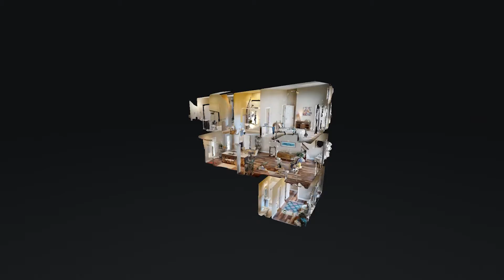955 Tarr Trace #3103 Lexington KY 40508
955 Tarr Trace #3103 Lexington KY 40508 | Jo Gawthrop

Get in on Lexington's best kept secret before everyone else! Gorgeous and sleek design abounds in the Distillery Heights townhomes, located near the heart of downtown Lexington. Live and walk to entertainment, dining, shopping, work and more! Different floor plans and selections to choose from! This unit is nearing completion and features 3 bedrooms, 3 full bathrooms and 1 half bathroom, open floor plan with gourmet kitchen featuring upgraded soft-close cabinetry, quartz countertops, farmhouse sink and 2 car garage, awesome oversized deck, master suite with tiled shower, walk-in closets, additional bedroom with full bathroom attached, Anderson windows for abundant natural light, designer lighting fixtures, hardwood flooring and more. Lots of guest parking too. You'll fall in love with this property as soon as you come to visit! Call today for your private showing! Models are open too on weekends!!

Jo Gawthrop

Jo is a 30-year award-winning Kentucky home builder and real estate veteran; second-generation builder. Over the years, Jo has built an expansive real estate network throughout Kentucky connecting home builders, community leaders, commercial developers, investors, buyers, and sellers. Jo's proven track record makes her your preferred real estate professional to help you with all your real estate needs throughout Central Kentucky. Her strong negotiating, leadership skills, transparent communication, and in-depth knowledge of the housing industry and real estate market have made her one of the most respected commercial and residential agents in Central Kentucky.

CURRENT ASSOCIATIONS
NAR (National Association of Realtors)
KAR (Kentucky Association of Realtors)
KW Commercial
LBAR (Lexington Bluegrass Association of Realtors)
CPAL (Commercial Property Association
of Lexington)

Top 10% of Agents – Central Kentucky – 2019
#1 Individual Agent, KW Bluegrass - 2019
Bold Graduate – 2015, 2016
Best New Home Design – 2003 HBAK
Builder of the Year – 2003 HBAL
President, Home Builders Assoc of Lexington
NAHB National Convention Speaker
Green Space Committee, LFUCG
Council for Affordable Housing
Leadership Kentucky – 1990

BOARD POSITIONS
Home Builders Association of Lexington
KY Agent Leadership Council – 2017
Home Builders Association of Kentucky
Home Inspectors Board, Kentucky
National Association of Home Builders
Code Council Chair, Frankfort, KY
NAHB Sales & Marketing Awards Judge (Greater Atlanta, Denver, Raleigh, Sacramento, Charleston, Cincinnati, and Northern Kentucky)

955 Tarr Trace #3103 Lexington KY 40508 | Jo Gawthrop

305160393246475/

Virtual Realty
Virtual Realty Nashville TN
3d Room Scanning
3d Room Scanning Nashville TN
955 Tarr Trace #3103 Lexington KY 40508 | Jo Gawthrop